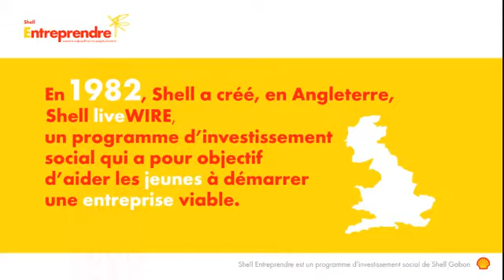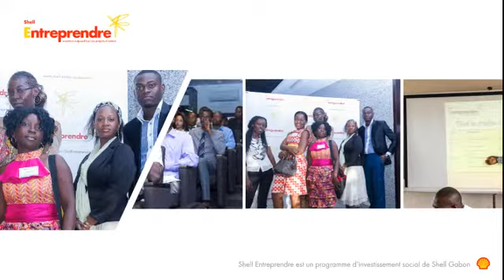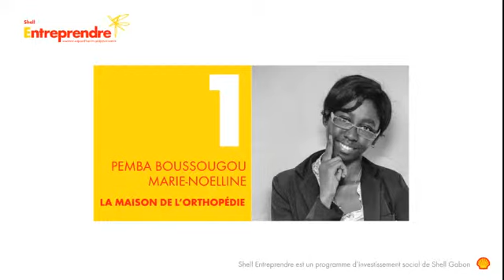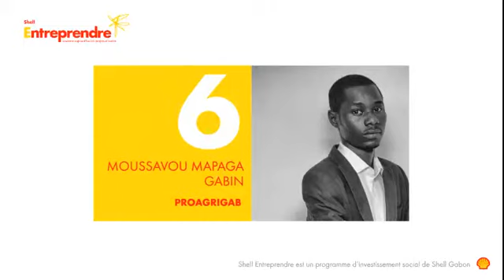An Introduction to the Shell Entreprendre programme (in French)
Shell Entreprendre is a Royal Dutch Shell social investment programme in Gabon.

Shell Entreprendre is part of Shell LiveWIRE, a programme helping young people create sustainable businesses and employments in 15 countries around the world.